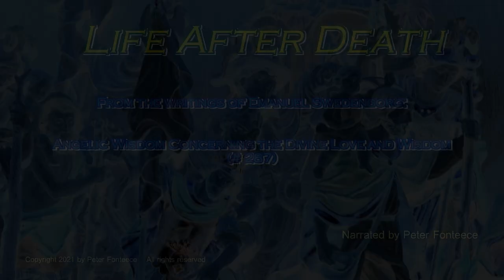Life After Death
From: Angelic Wisdom Concerning the Divine Love and Wisdom
Written by Emanuel Swedenborg.

Narrated by Peter Fonteece.